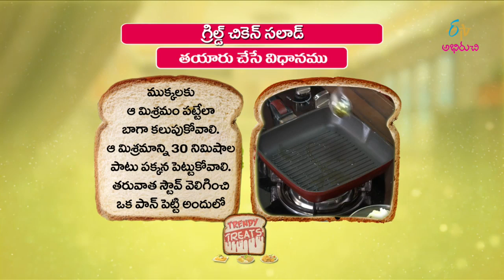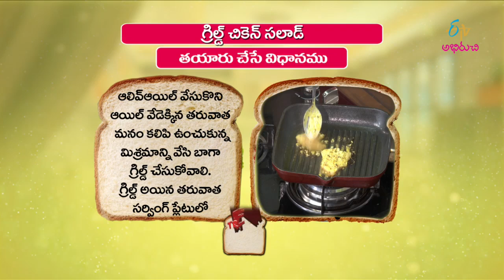Grilled chicken salad | Quick Recipe | ETV Abhiruchi